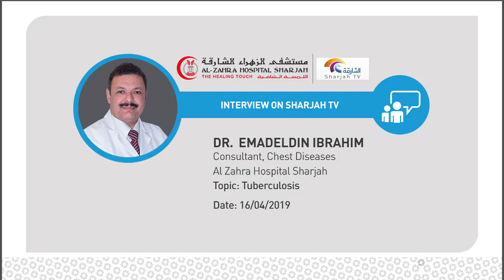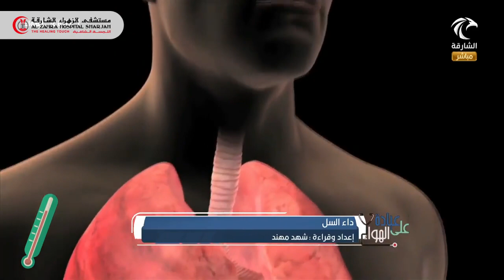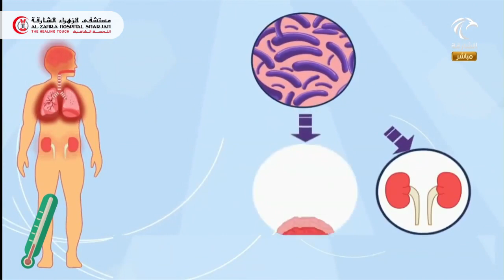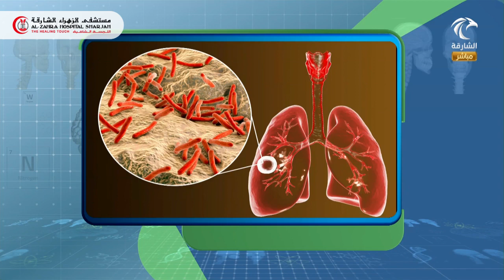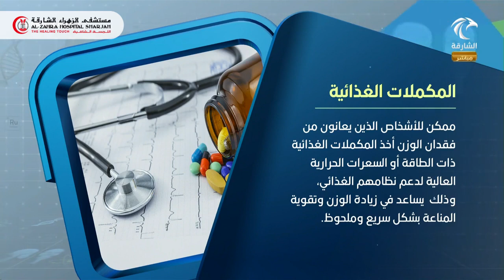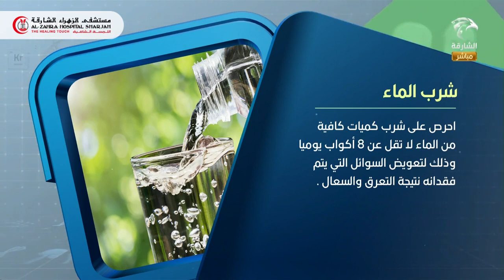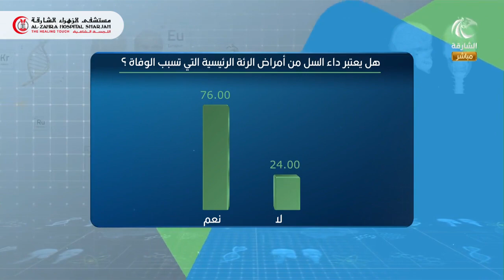Dr Emadeldin Ibrahim - Interview on Sharjah TV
Dr Emadeldin Ibrahim
Consultant Chest Diseases
Al Zahra Hospital Sharjah